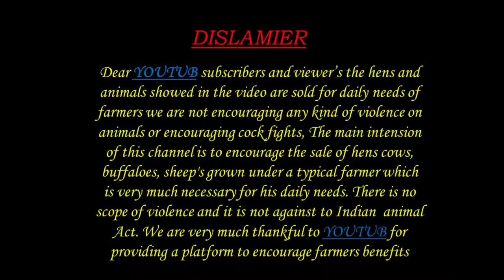NELLORE JUDIPI SHEEPS KIDS 8897065953